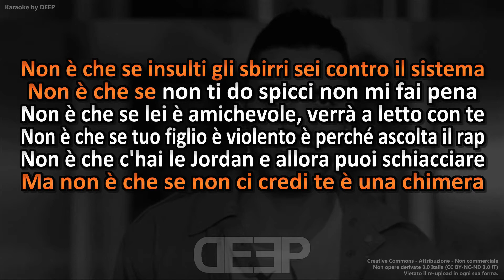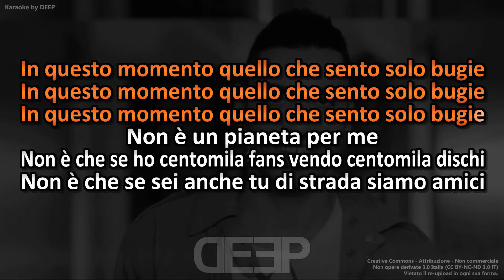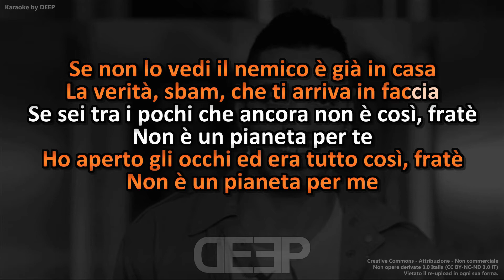Marracash: IN FACCIA (Karaoke - Instrumental)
Artisti: Marracash
Brano: In faccia
Karaoke by DEEP (Tutti i diritti riservati - Vietato il reupload in qualsiasi sua forma).